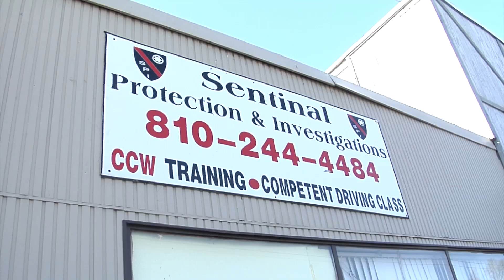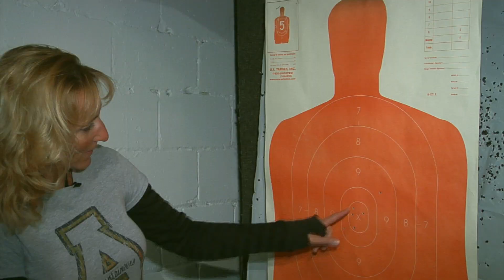FIghting for Your life: Concealed Weapons Permits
Finding out what it takes to get a concealed weapons permit